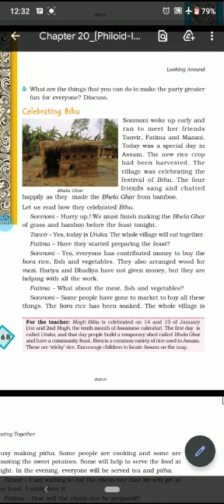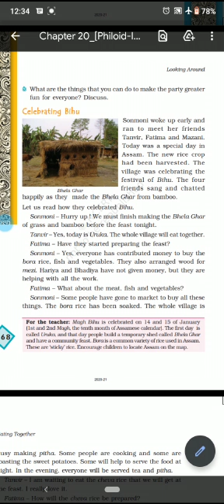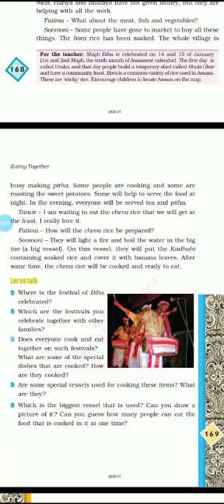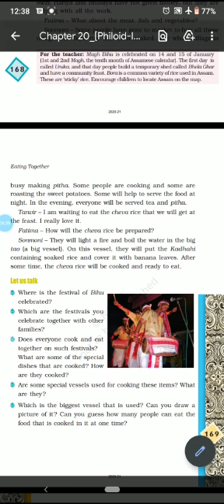Class-4, sub-environmental studies,chapter-20 (part-2),by Shiwani kumari